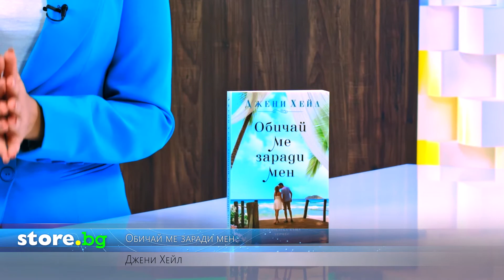Обичай ме заради мен - Джени Хейл - store.bg